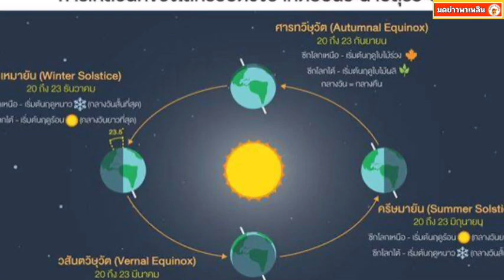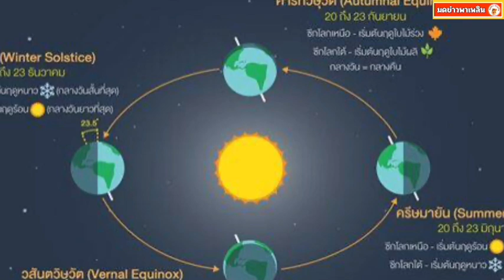วันนี้ วันครีษมายัน กลางวันยาวนานที่สุดในรอบปี กลางคืนสั้นที่สุด